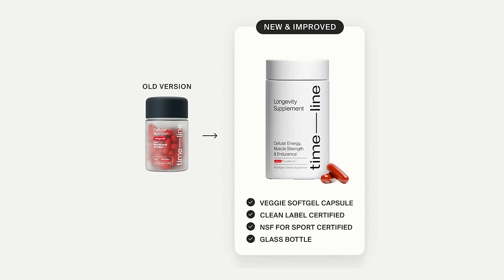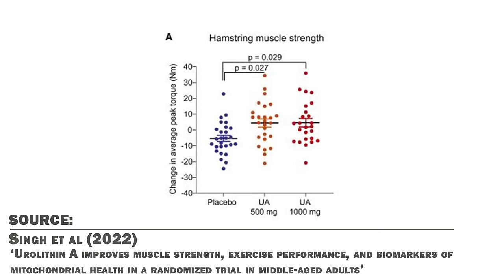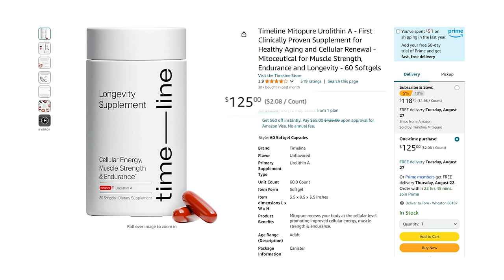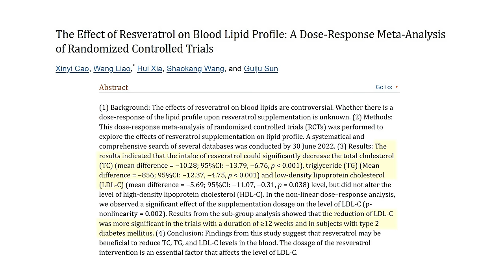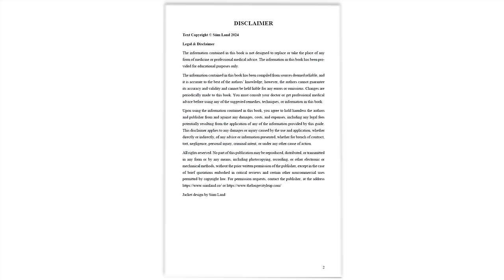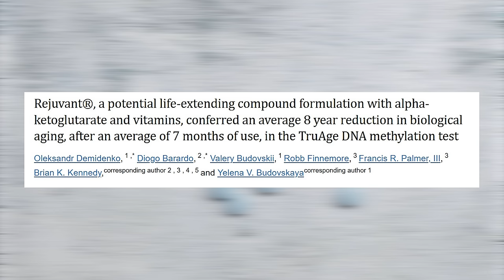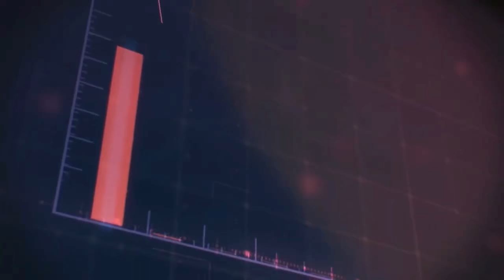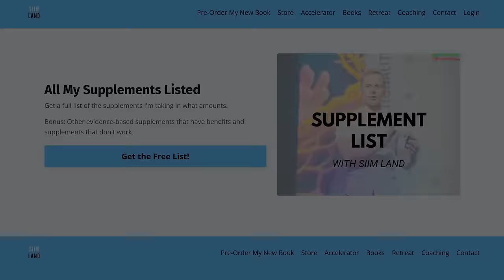Popular Supplements I'm Saying NO to in 2024!